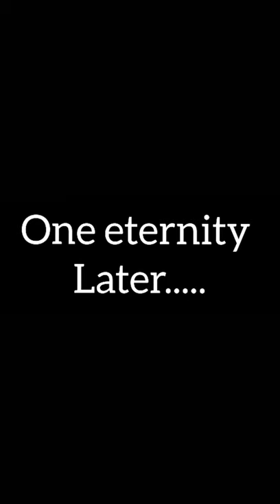HOW TO CATCH SCORPION CRAB TRAP, USING A BAMBOO(PASGONG)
CATCHING SCORPION CRAB.(LAND)